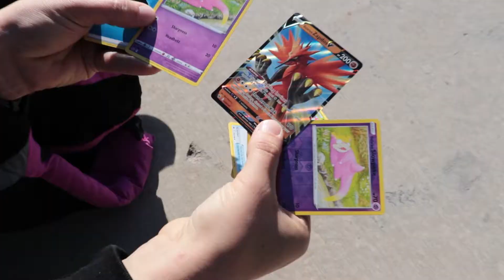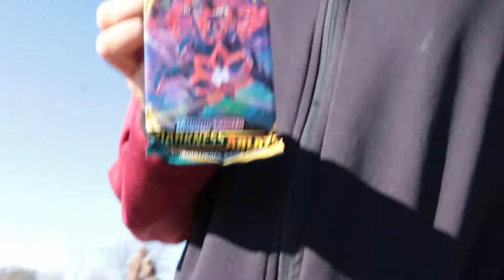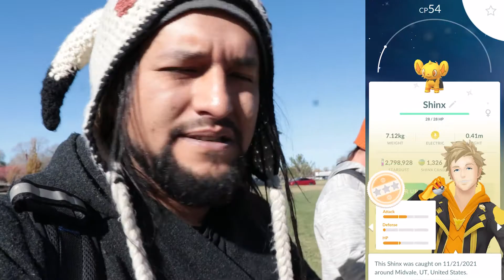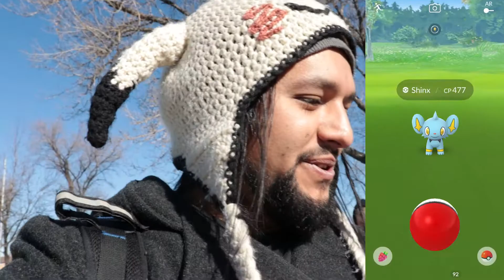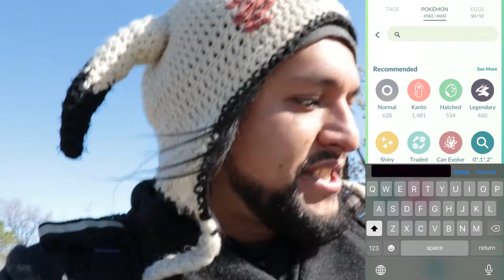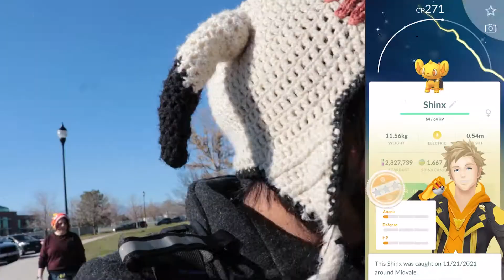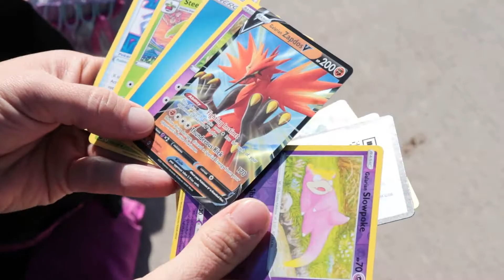SHINX COMMUNITY DAY !! BEST COM DAY I SWARE!! | Pokémon Go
This was by far the BEST Community Day This Year!! iHope the Future ComDays Are just as great as this one.
iHope you Enjoy This Video as im trying out new ways to edit. Thank you all again!

Filmed With: Canon Rebel SL2

Editing Program: Adobe Premier Pro 2021